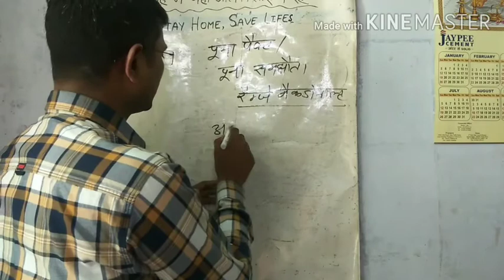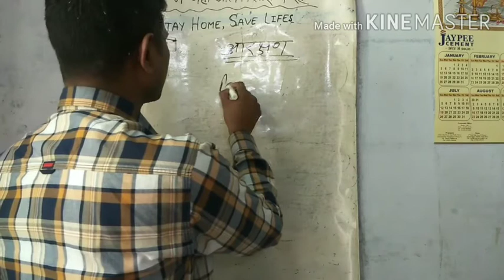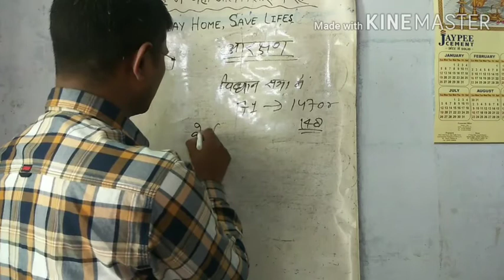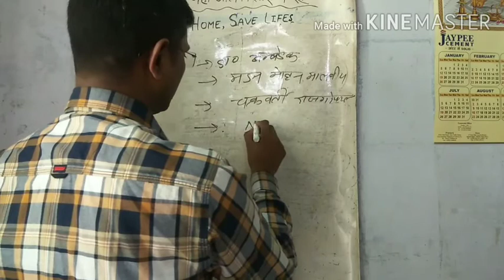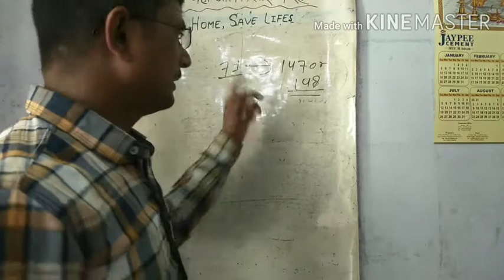आधुनिक भारत (पूना पैक्ट ) by Rajoo sir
आधुनिक भारत